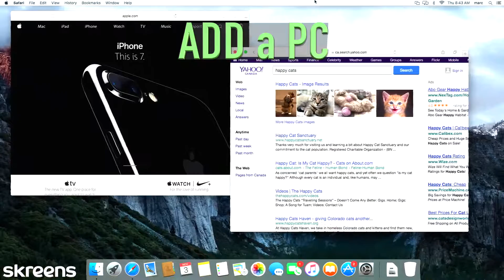Building a NOC - 30 Second Clip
Built a NOC in 8 minutes - video Clip is 30 seconds